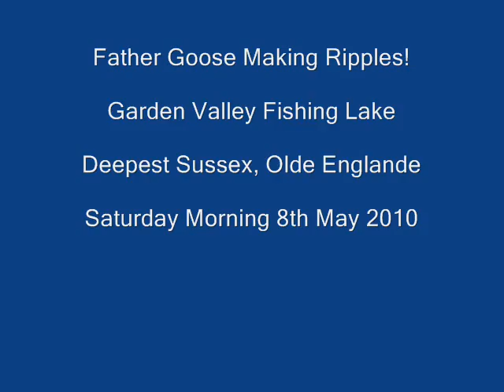Father Goose Making Ripples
Once again I headed off bright & early to see if I could video some Goslings swimming on the Garden Valley Fishing Lake.

Again I was thwarted but captured Father Goose who suspiciously sampled some bread I took for him as he made many ripples on the surface of the Lake.

The Music is titled "Earth & Sky" by Kathryn Tickell.